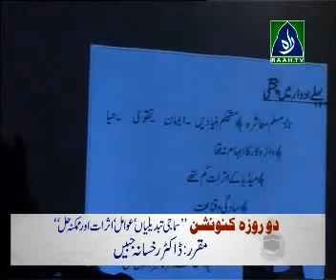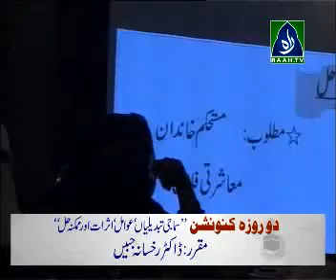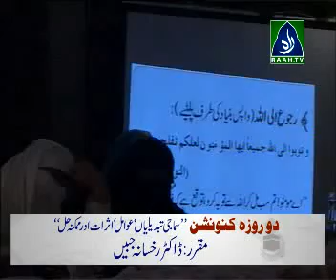2 roza khawateen convention khitaab dr. ruksana jabee (part 2) june 2010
2 roza khawateen convention khitaab dr. ruksana jabee (part 2) june 2010